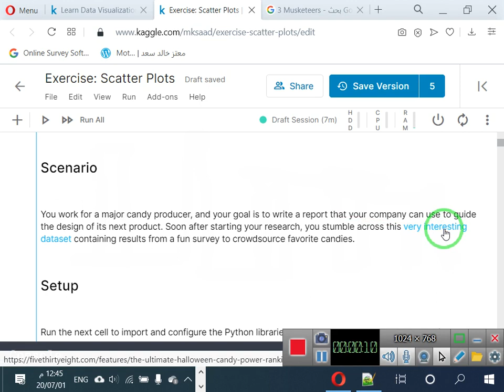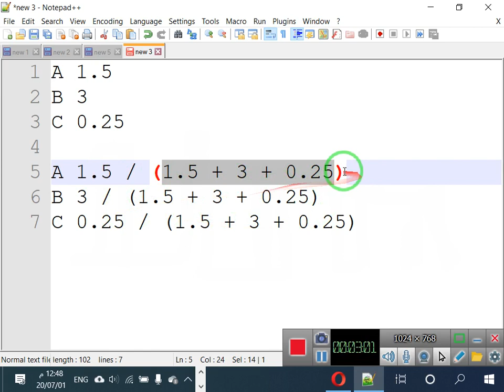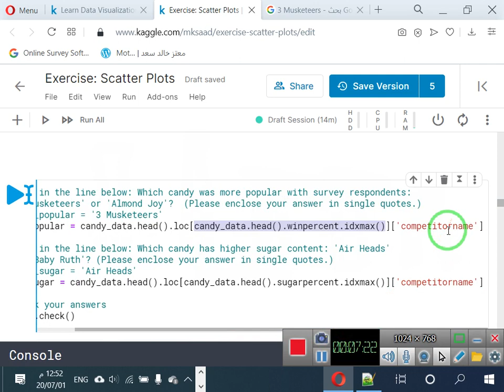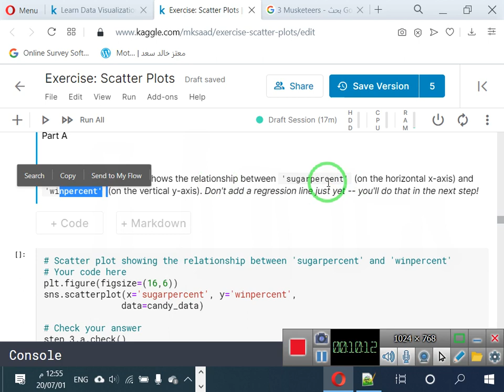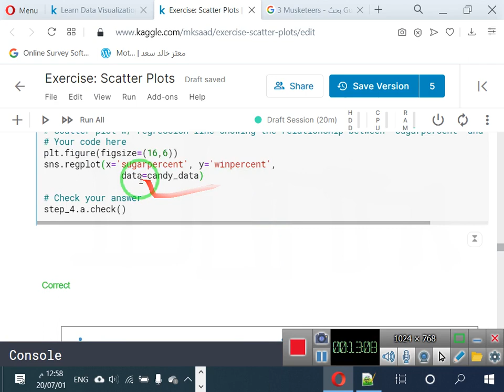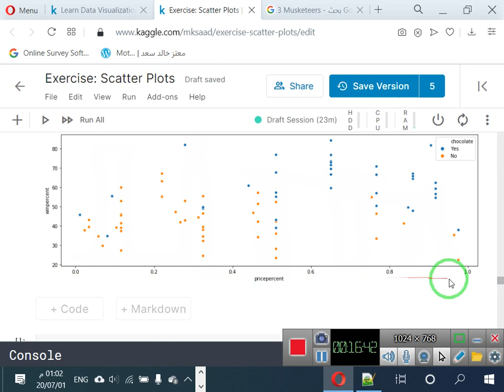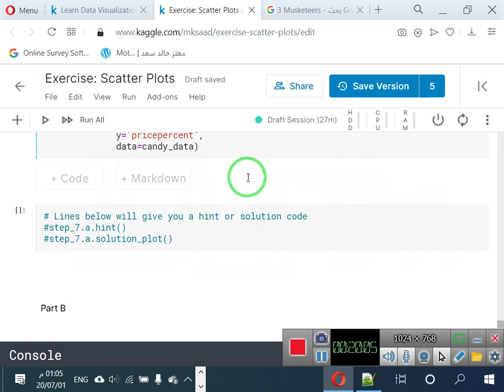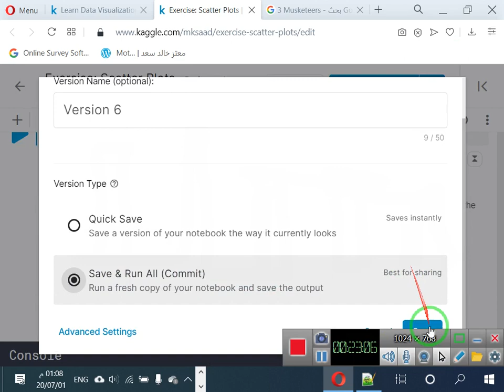36 العرض المرئي للبيانات ج6